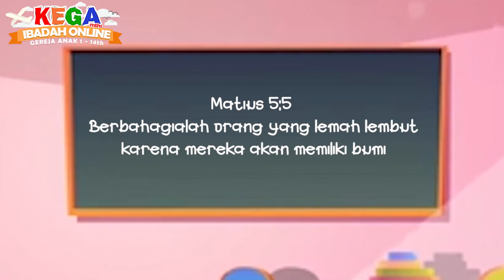Ibadah Kega BAYI - 17 Oktober 2021